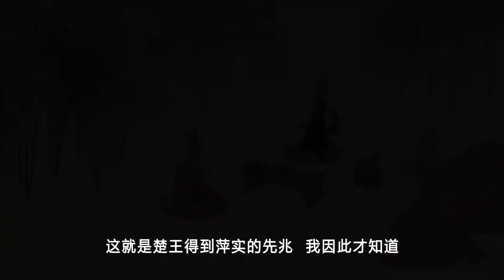孔子故事三十则之萍实通谣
楚昭王渡江，见到一个很大的红色的东西直触王舟，感到很奇怪，派人去问孔子。孔子说：“这是萍实，可以吃，只有成就霸业的人才能得到，是吉祥之物呀！”孔子的学生子游请问孔子何以得知，孔子说：“过去在陈国听到童谣，‘楚王渡江得萍实，大如拳，赤如日，剖而食之甜如蜜。这回在楚应验了。”